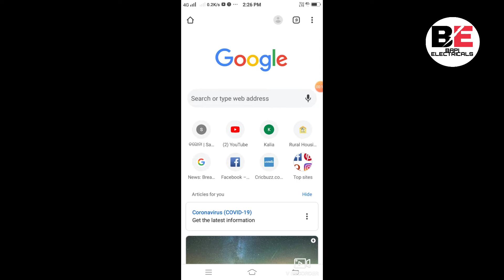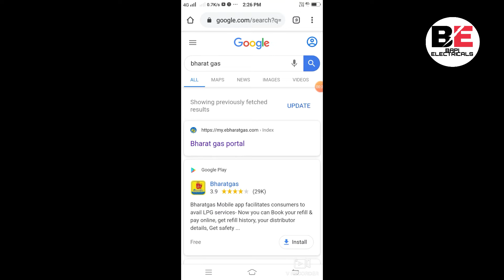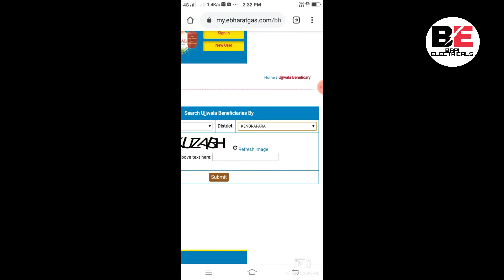Modi 3 Free Cylinder List Check !! How To Check Pm Ujjwala Beneficiary List 2020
NB👉IF  YOU ANY THIRD PARTY IMAGE VIDEO MUSIC IN THIS VIDEO IF I AM USING IT .IF YOU WILL THINK I WILL MISS USING OF YOUR PRODUCTS PLEASE TELL ME BEFORE U TAKE ANY ACTION I WILL REMOVE IT IN 24 HOUR.THANK YOU

Video is for educational purpose only.Copyright Disclaimer Under Section 107 of the copyright act 1976,Allowance is made for "fair use" for purposes Such as criticism, comment, news reporting, teaching, scholarship, and research.

Important Notes:-InThis Video/Our Videos Whatever We are Showing,